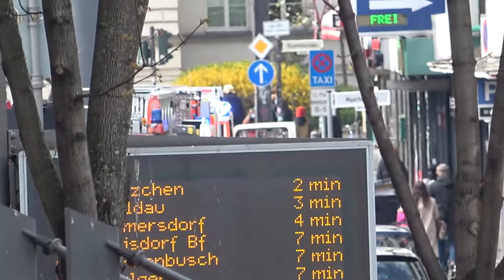TLF 3000 + DLK 23/12 + RTW 4 BF Bonn FW 1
Das Tanklöschfahrzeug TLF 3000, der Drehleiter mit Korb DLK 23/12 der Rettungswagen RTW 4 der Berufsfeuerwehr BF Bonn, der Hauptfeuer- und Rettungswache FW 1 in Tannenbusch am 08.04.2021 auf Einsatzfahrt.

Thomas Kraus